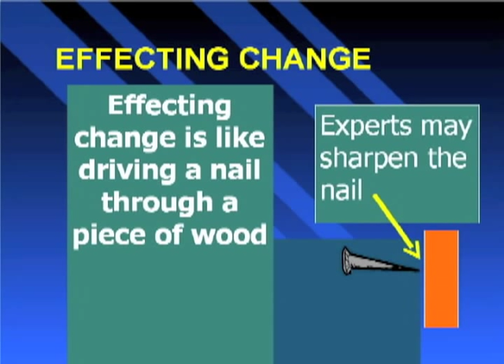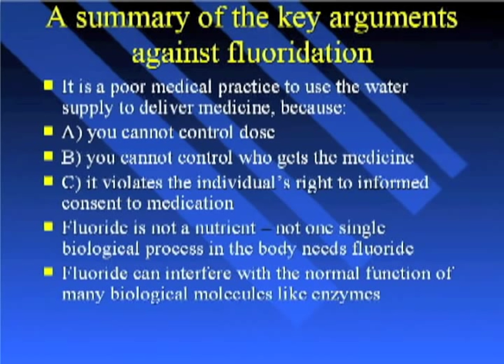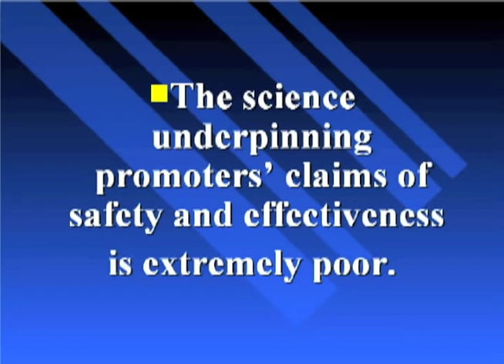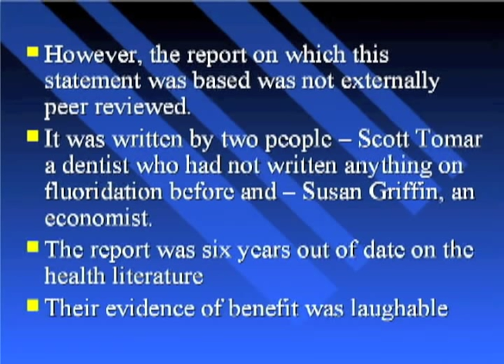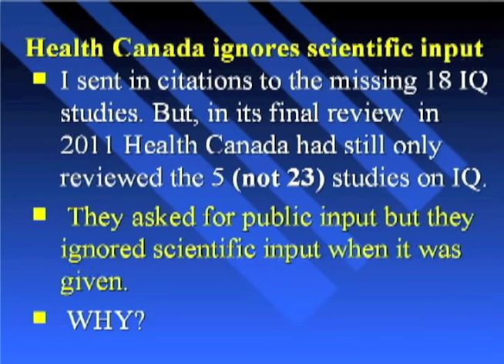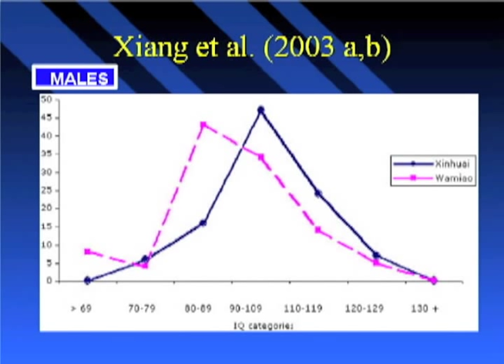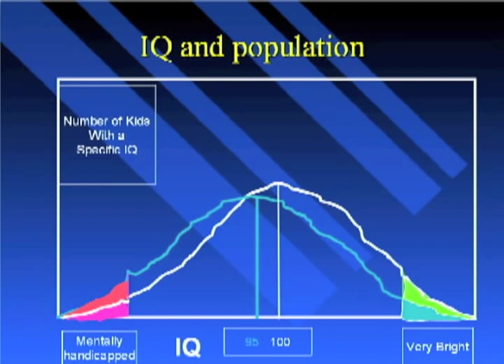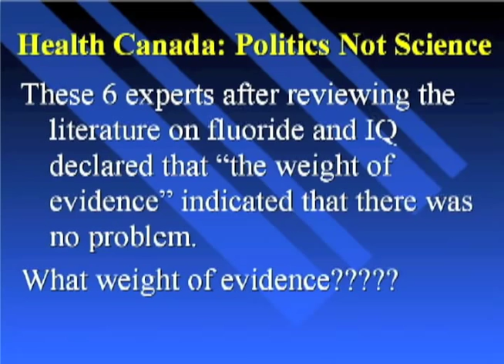Dr. Paul Connett on the Dangers of Fluoride in the Water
Excellent power point presentation by Dr. Paul Connett, Director of Fluoride Action Network. With a brief introduction by Kim Kaminski of Clean Water Portland and final words by Frances Quaempts-Miller.
Dr. Connett details the dangers of adding fluoride to water systems, as the Portland City Council just voted unanimously to do this week. Believing that adding medicine to the water should be up to the vote of the people, Clean Water Portland is mounting a Referendum campaign as well as a possible Initiative for the May 2012 primary.